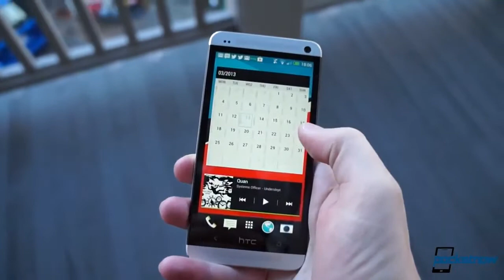Google Nexus 5 in red, Moto X $100 off, Apple's plans for iOS & more Pocketnow Daily